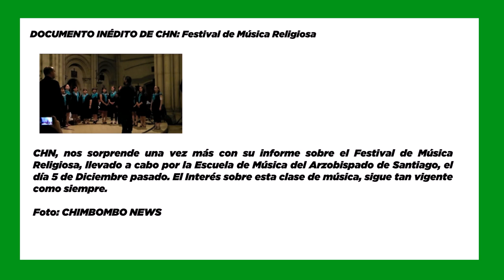SemanaVD1: DOCUMENTO INÉDITO DE CHN: Festival de Música Religiosa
CHN, nos sorprende una vez más con su informe sobre el Festival de Música Religiosa, llevado a cabo por la Escuela de Música del Arzobispado de Santiago, el día 5 de Diciembre pasado. El Interés sobre esta clase de música, sigue tan vigente como siempre.

Foto: CHIMBOMBO NEWS